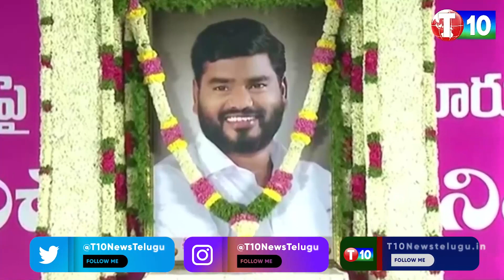సాయి చంద్ సంస్మరణ సభలో మధు ప్రియ సాంగ్ | Madhu Priya Song on Sai Chand | T10